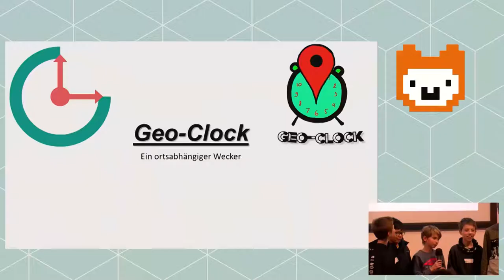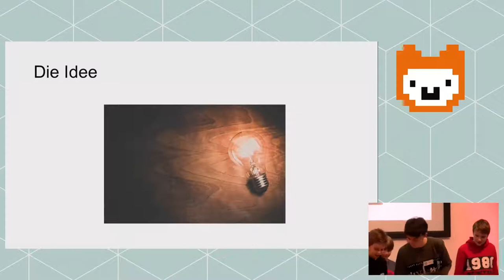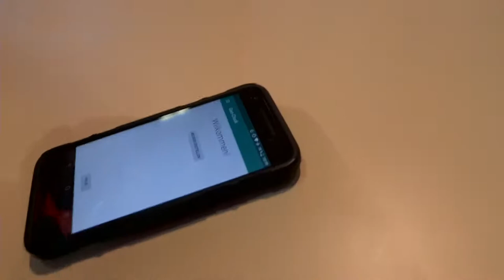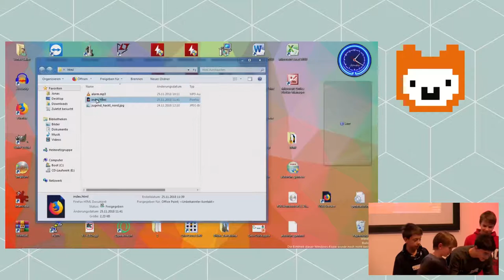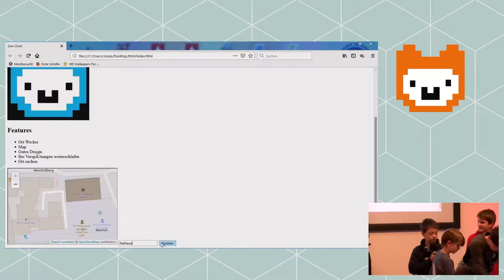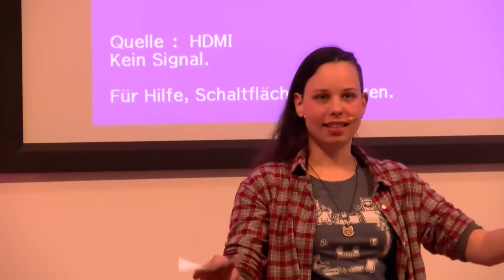GeoClock | Jugend hackt in Ulm 2018